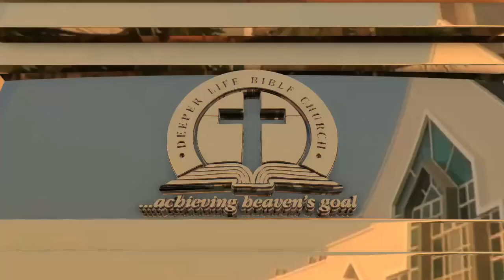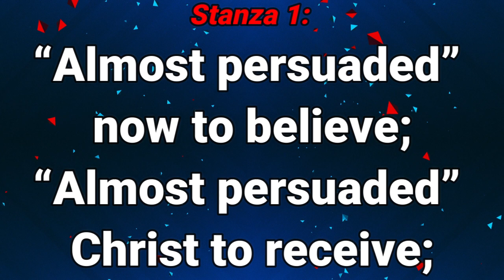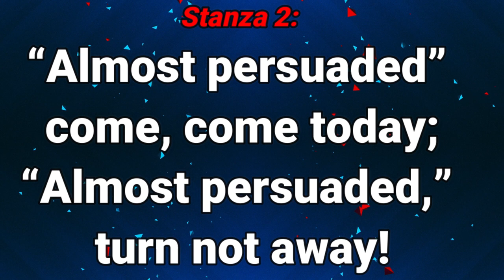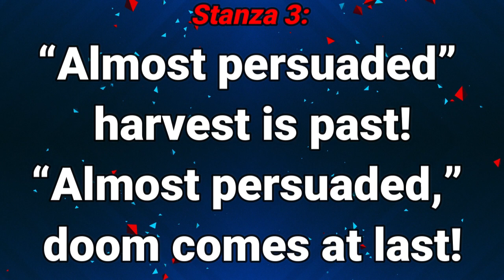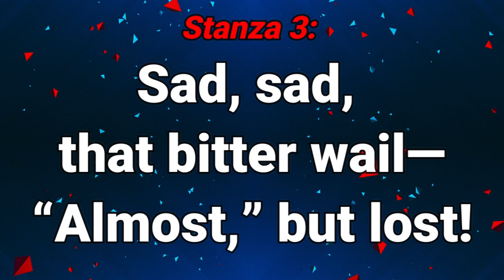GHS 162 Almost Persuaded